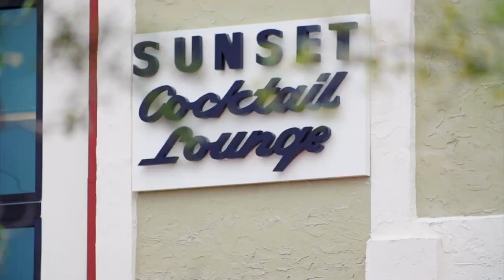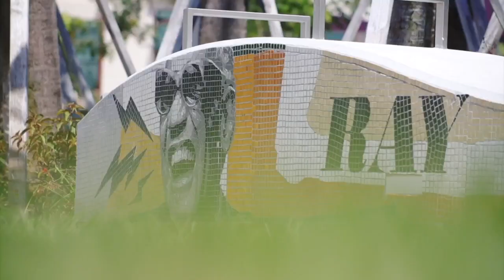West Palm Beach attorneys seek dismissal in Sunset Lounge lawsuit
Attorneys representing West Palm Beach asked a judge to dismiss Vita Lounge LLC's lawsuit against the city, arguing they failed to show any evidence of fraud, misconduct by the city's procurement official or proof that he acted in bad faith.